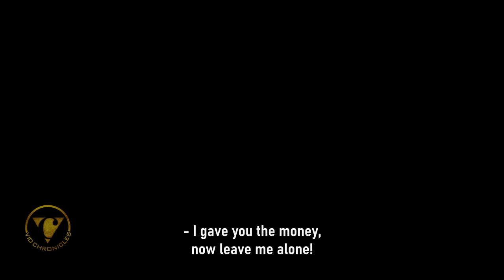New Girl Gets Bullied For Being Rich, Then This Happens.